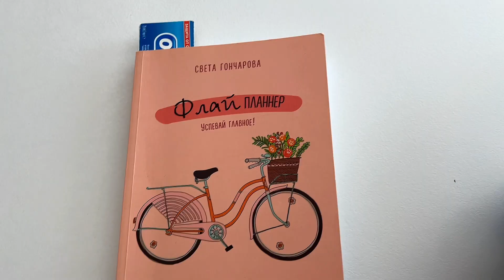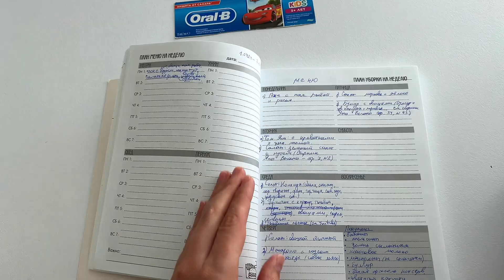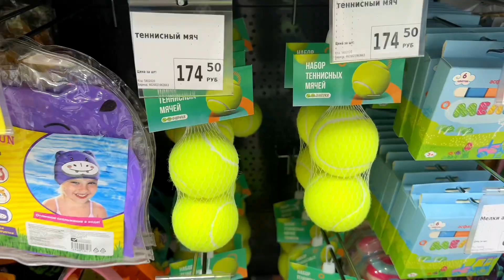Планируем меню/покупки для души/Fix price/Wildberries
Подсолнечное масло 250 мл. Сыродавленное Урбеч Лето

Велосипедки спортивные высокая талия Im slim

Чайная пара подарочная, набор чашка и блюдце, кружка Candellabra HOME